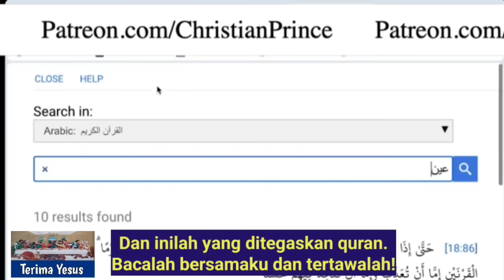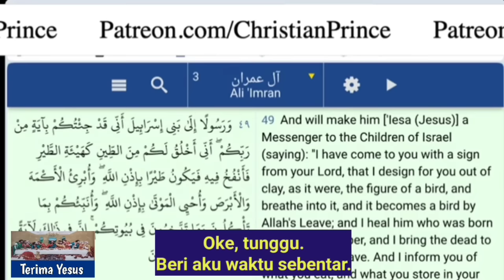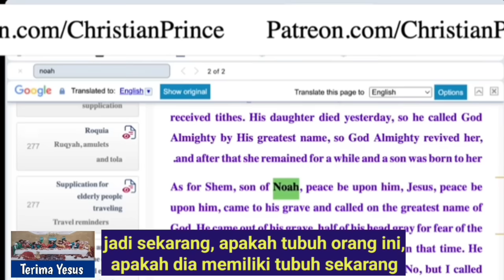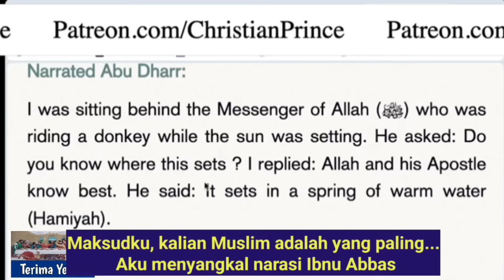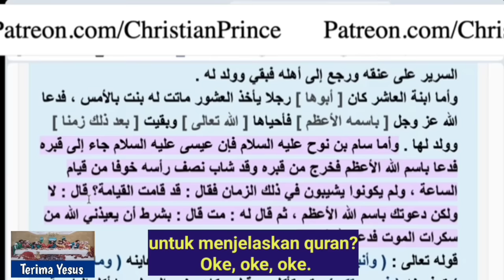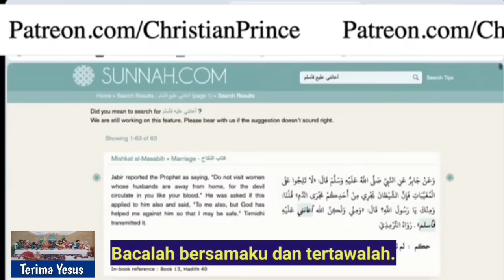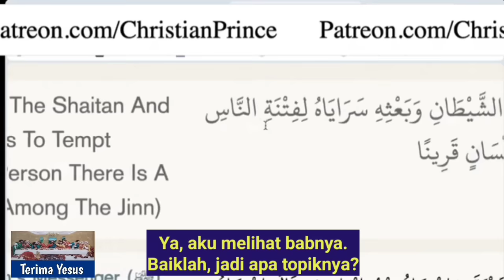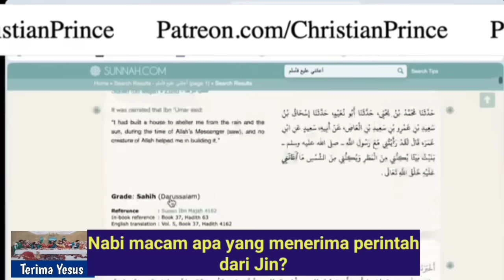Christian Prince Terbaru / Seorang Penelepon Muslim Tidak Lagi Tertawa Setelah CP Tunjukkan Ini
Christian Prince Debat Dengan Seorang Muslim